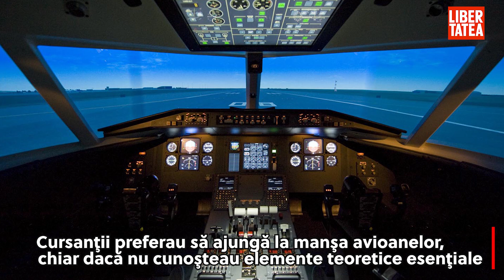Cinci incidente cu aeronave ale Şcolii de Aviaţie sunt investigate de autorităţi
În luna octombrie, Libertatea a prezentat cazurile de fraudă de la Şcoala Superioară de Aviaţie Civilă (SSAvC) şi de la Autoritatea Aeronautică Română, respectiv instituţiile de stat unde elevii învaţă să zboare, apoi se certifică pentru a putea pilota singuri aeronave.